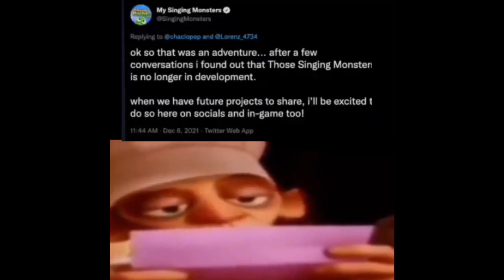MSM Memes That Put Gobbelygourd On Collosingum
Here are some msm memes😂